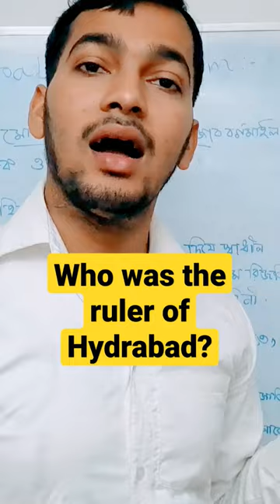Who was the ruler of Hyderabad? world india Hydrabad world academy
gs class
WORLD ACADEMY
DAFADER SIR